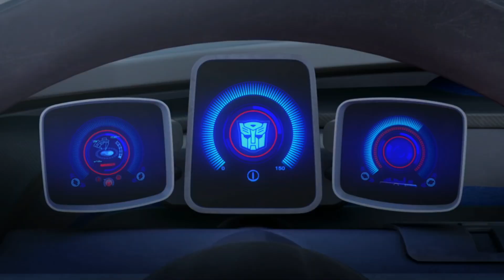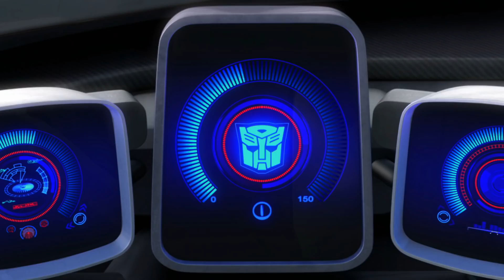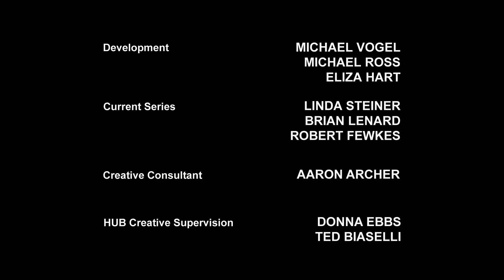Transformers Prime S02 E20 FULL Episode Animation Transformers Official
The Autobots:
Autobot medic
Communications Shockwave
Operations Deadlock

Watch the Full Transformers Series: - The Transformers - The Transformers: The Movie - Transformers: The Headmasters - Transformers: Super-God Masterforce - Transformers: Victory - Transformers: Zone - Transformers: Generation 2 - Beast Wars: Transformers - Beast Wars II - Beast Wars II: Lio Convoy's Close Call! - Beast Wars Neo - Beast Machines - Transformers: Robots in Disguise (2001) - Transformers: Armada - Transformers: Energon - Transformers: Cybertron - Transformers: Animated - Transformers: Cyber Missions - Transformers: Prime - Transformers: Rescue Bots - Transformers Go! - Transformers Prime Beast Hunters: Predacons Rising - Transformers: Robots in Disguise (2015) - Transformers: Rescue Bots Academy - Transformers: Combiner Wars - Transformers: Titans Return - Transformers: Power of the Primes - Transformers: Cyberverse - Transformers: War For Cybertron Trilogy: Siege - Transformers: War For Cybertron Trilogy: Earthrise - Transformers: War For Cybertron Trilogy: Kingdom - Transformers: Earthspark

Transformers Movies:- Transformers - Transformers: Revenge of the Fallen - Transformers: Dark of the Moon - Transformers: Age of Extinction - Transformers: The Last Knight - Bumblebee - Transformers: Rise of the Beast